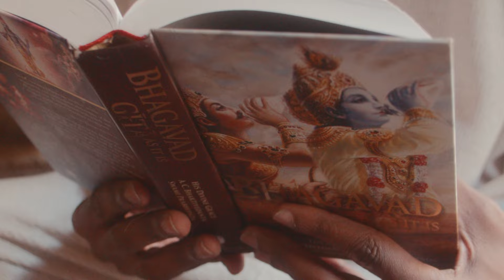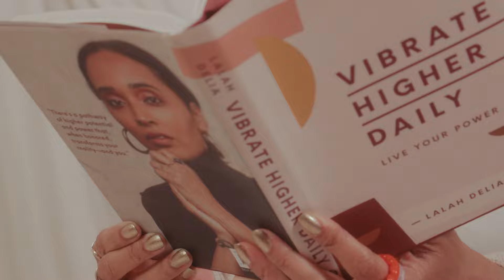Londrelle - Vibrate Higher ft. Lalah Delia